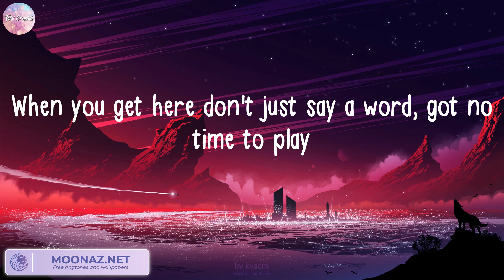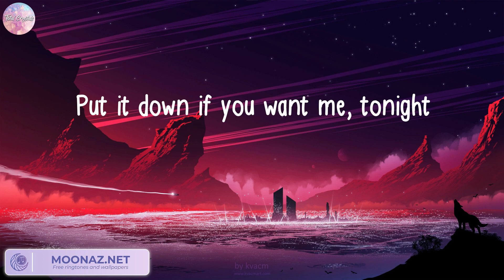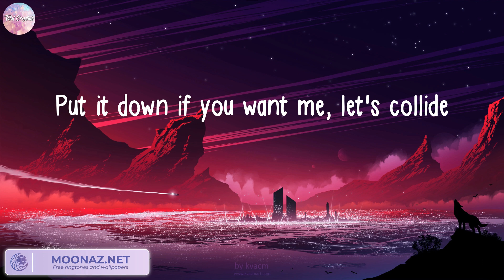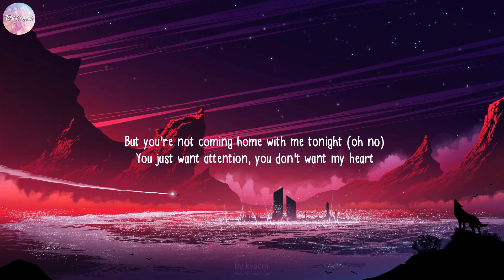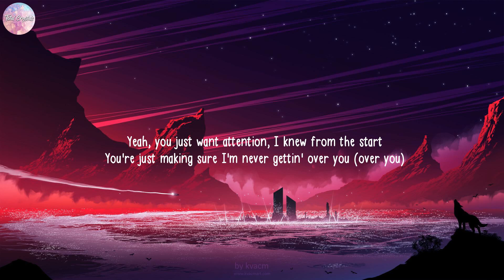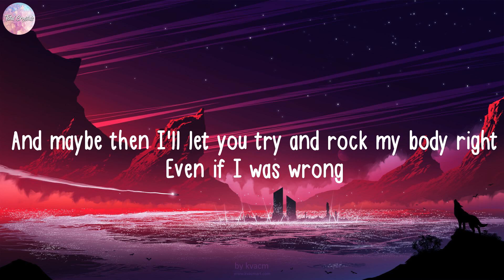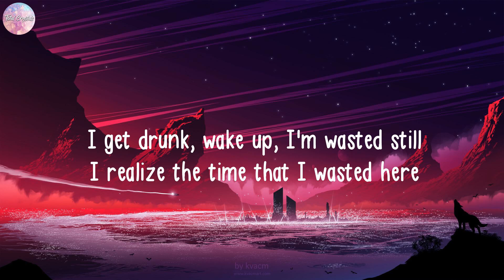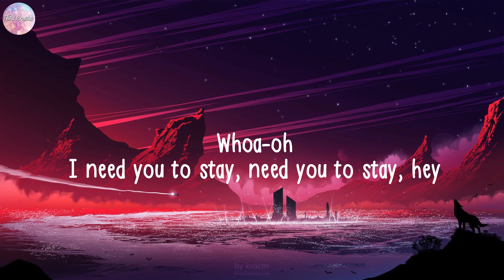Justine Skye, Tyga, Collide (Lyrics) Charlie Puth, Meghan Trainor, The Kid Laroi...